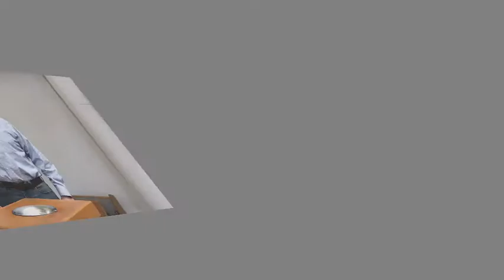The Ministry Minute for the week of January 9, 2022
Pastor Mueller shares a preview of this Sunday's worship and what's coming up at Redeemer.